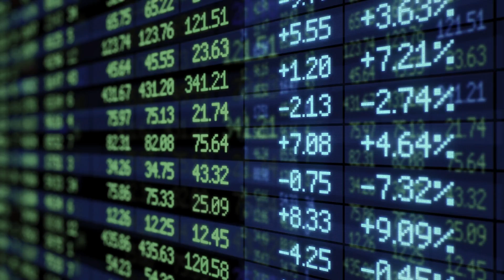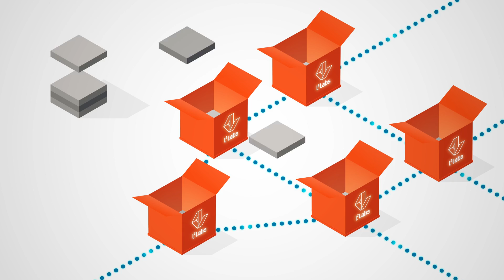LzLabs - The Power of Open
The Power of Open is at the core of everything we do. It’s about enabling customers to move from proprietary mainframe environments, to ones in which they can leverage the innovation of the open-source community and the economics of modern technologies.

For a long time, open-source development was not deemed to be worthy of organizational IT. But times change, and as John Maynard Keynes said: “when the facts change, I change my mind, what do you do?”

Our aim is to enable customers to move mainframe systems into a new world of innovation, enabled by open technologies, which is critical to compete with any born on the web company. Fuel your business on the constantly growing world of innovation coming from the global open-source community...

...the facts have changed, and it’s time to change with them.